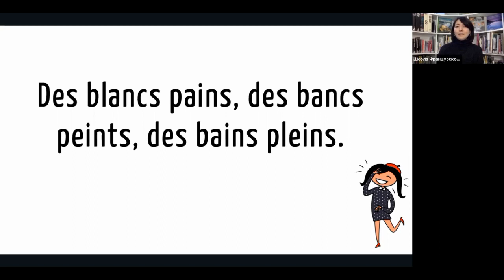Скороговорка на французском №26: Des blancs pains, des bancs peints, des bains pleins.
Des blancs pains, des bancs peints, des bains pleins.